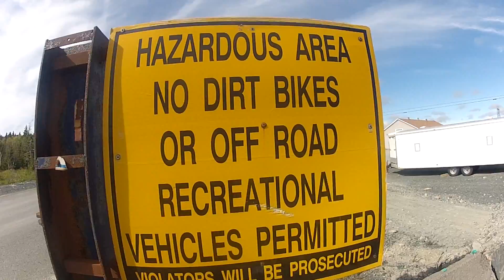Half Ass Riders 5